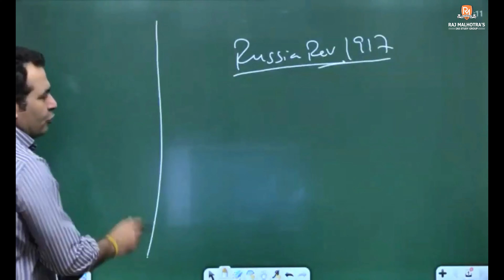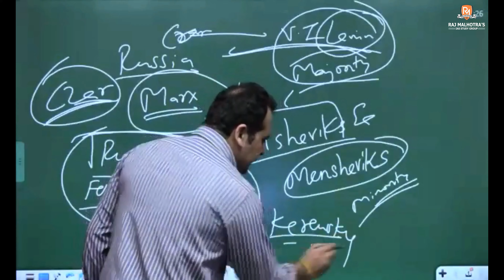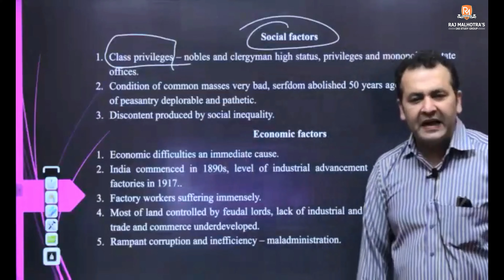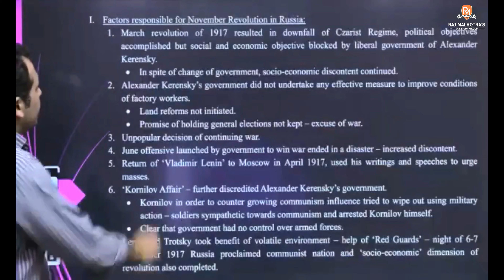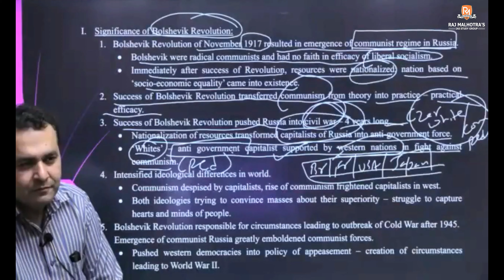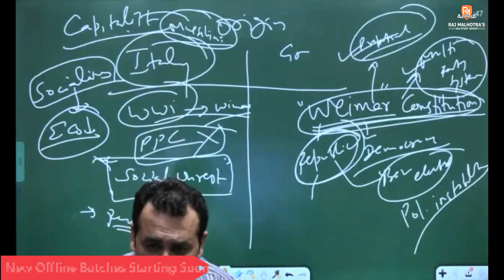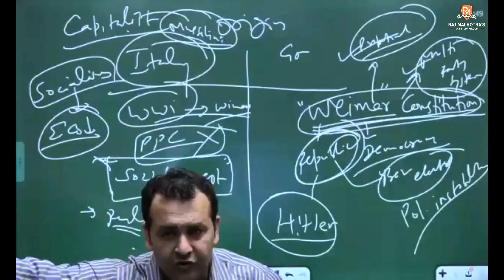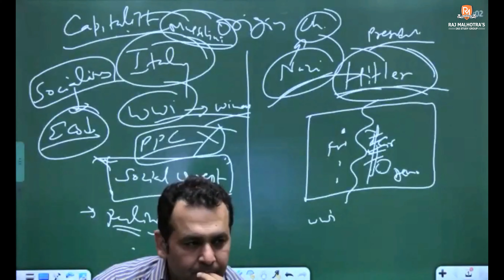FREE Course | History Optional | Russian Revolution | Lecture 13 | UPSC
Welcome to Raj Malhotra's IAS !